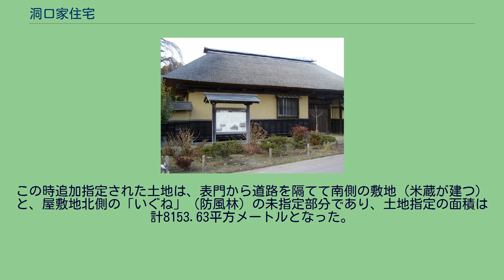洞口家住宅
洞口家住宅（ほらぐちけじゅうたく）は宮城県名取市大曲字中小路にある江戸時代建立の民家。
建立の時期は、宝暦年間の祈祷札の存在や、旧仙台藩領内の他の民家との比較により、 宝暦年間（1751年から1763年）と考えられている。
仙南平野（狭義の仙台平野）の中央部に位置する名取平野の水田地帯に立地し、敷地約1500坪の周囲は堀と居久根（いぐね、防風林）で囲まれている。
洞口家の由緒は不明だが、「たてやしき」または「たての家」とも呼ばれる。
主屋は木造平屋建、寄棟造、茅葺で、柱を石場建てとする。
柱も梁も自然な木材の曲がりを利用し、釘を使わずに組まれている。
主屋の規模は桁行（間口）25メートル、梁間（奥行）11メートルで、南を正面とし、東側を土間、西側を床上部とする。
土間と床上部の間には間仕切りがない。
間取りは漢字の「田」の字のような整形四間取り系で、下手は正面側から「デイ」「ナンド」「コナンド」の3室、上手は「ナカマ」「チャノマ」とする。
整形四間取りの古民家は関西や九州地方に多く、宮城県内では唯一名取平野でのみ見られるため、名取型とも呼ばれている。
この様式では旧仙台領内最大規模の古民家である。
建物内部は建立後にかなり改変されたが、土間には計6本の独立柱が立ち、作業に使った味噌樽や木臼が置かれるなど、この地域における当時の大型農家の様式をよく残している。
主屋の前には明治21年（1888年）建築の長屋門と馬屋がある。
主屋の裏手（北）には味噌蔵、座敷蔵、屋敷神の住内明神（じないみょうじん）などが建ち、長屋門の南方、道路を隔てた敷地には米蔵が建つ。
なお、名取市は2011年3月の東北地方太平洋沖地震後の津波により閖上地区などが壊滅的な被害を受けた。
仙台東部道路の西側にある本住宅周辺には、津波は到達しなかったものの主屋や蔵の土壁が崩れ、柱が損傷するなどの被害を受けている。
2019年現在、住宅を所有する洞口家は古民家としての有効活用を進めており、米蔵は東北工業大学の協力を得て作品展示のギャラリーに、みそ蔵はカフェになっている。
主屋では、毎週土曜に産直市が開かれている。
以下の建物および土地が「洞口家住宅」として国の重要文化財に指定されている。
（以下は附（つけたり）指定） 主屋は1971年12月28日に国の重要文化財に指定。
1985年5月18日付けで建物とともに土地4152.06平方メートルも重要文化財に指定されており、長屋門、馬屋、祈祷札が附（つけたり）指定となっている。
さらに2012年7月9日付けで土地と建物（米蔵、味噌蔵、座敷蔵）が追加指定されている。
この時追加指定された土地は、表門から道路を隔てて南側の敷地（米蔵が建つ）と、屋敷地北側の「いぐね」（防風林）の未指定部分であり、土地指定の面積は計8153.63平方メートルとなった。